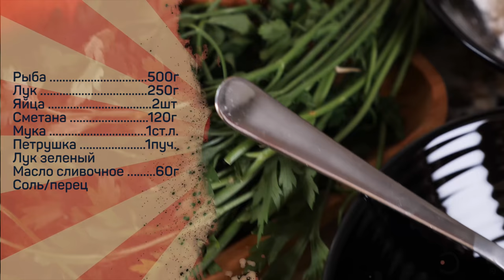Что у латышей в горшочке?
Рыба … 500г
Лук … 250г
Яйца .. 2шт
Сметана … 120г
Мука .. 1ст.л.
Петрушка… 1пуч.
Лук зеленый
Масло сливочное … 60г
Соль/перец

Гарнир:
Перец сладкий
Баклажан

Произведение «Что у латышей в горшочке?» созданное автором по имени Дмитрий Fresco, публикуется на условиях лицензии «Attribution-NonCommercial-NoDerivs» («Атрибуция — Некоммерческое использование — Без производных произведений») 3.0 Непортированная.